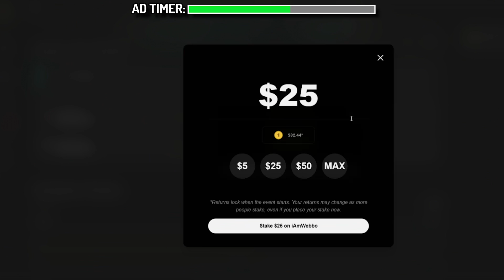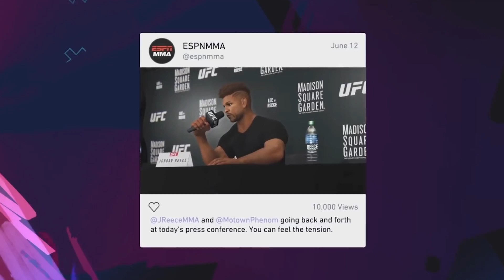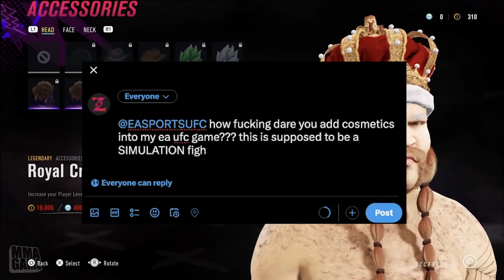Will UFC 5 Be Good?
I'm a competitive top-level EA UFC player who makes video essays and content about and around the sport of MMA and the EA UFC games.

You know, sometimes it felt like we’d be stuck with UFC 4 for the next 4 years. The game released back in 2020 and it seems like there’s been radio silence on the part of the developers when it came the next game. With each passing month and each two person roster update, the game seemed to get more out of date and boring as we went on and on with no news of what might be coming next. That’s why I’m so happy to say that we finally have an inkling of news about the next EA UFC game. When I say an inkling, though, I really do mean an inkling. All we got was a 15 second video and a promise of a full reveal in September, along with a link to a newsletter to keep up to date with the news. That being said, such little information gives us plenty of room to speculate about where this franchise should be headed, so that’s what I’m going to talk about today.

0:00 Intro
1:56 Career Mode
3:16 Cosmetics
4:31 Striking
5:57 Clinching
6:45 Grappling
7:43 Miscellaneous
8:58 Outro